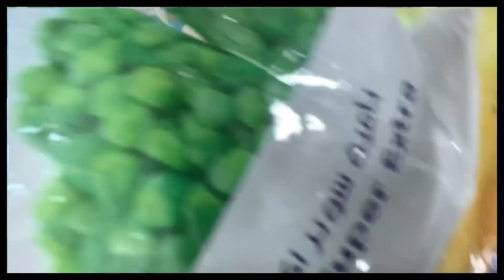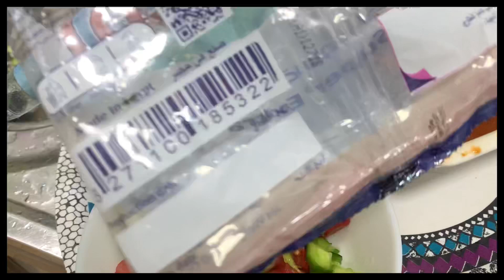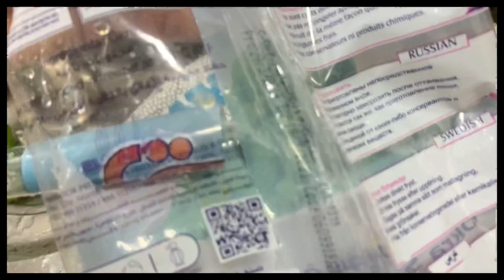افضل نوع باميه مجمده ممتازه جدا وصغيره ✔️|| وصف الباميه الدايت👌